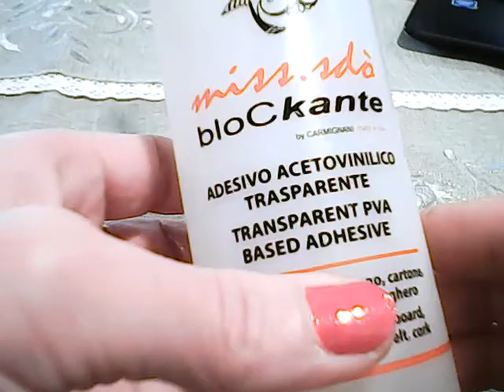gainusa crosetata .WIN 20210105 13 49 44 Pro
pentru a lucra gainusa am folosit firul bravo culoare alb , rosu si portocaliu. am lucrat cu crosetul nr 3,5 . am folosit ochisorii cumparati . aceasta poate fi folosita ca ornament , parte de un aranjament pentru paste sau poate fi oferita cadou .